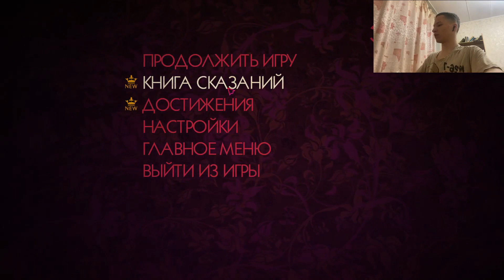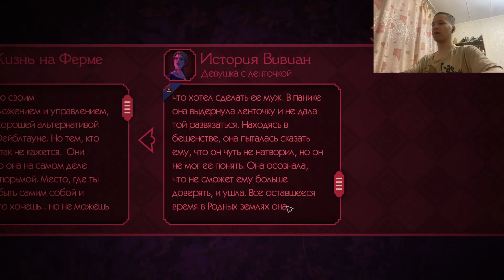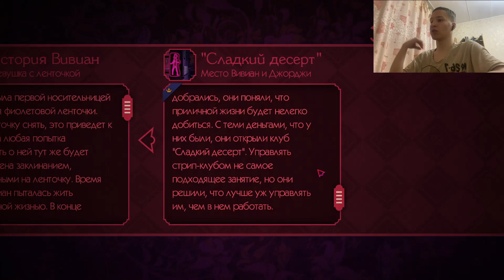ЛИЧНОСТЬ УБИЙЦЫ | The Wolf Among Us. Эпизод 5 #1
Первая часть прохождения пятого, заключительного эпизода игры The Wolf Among Us.